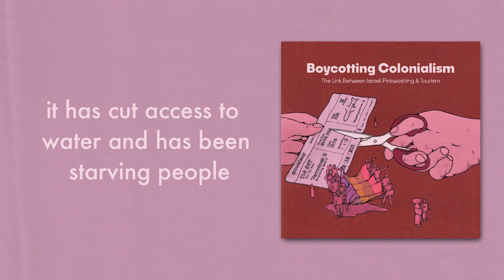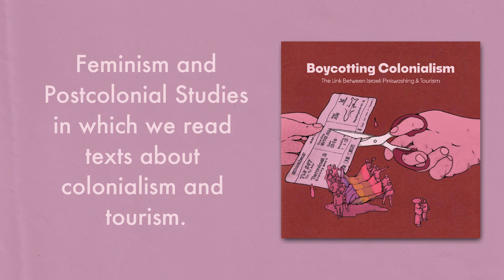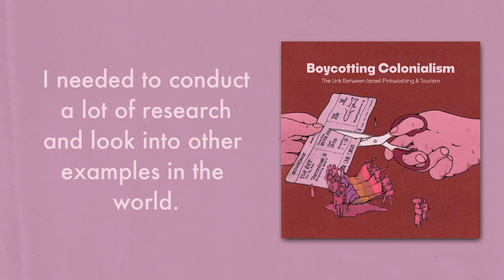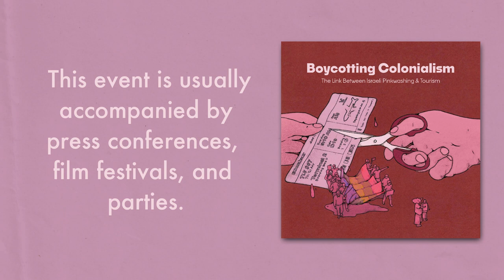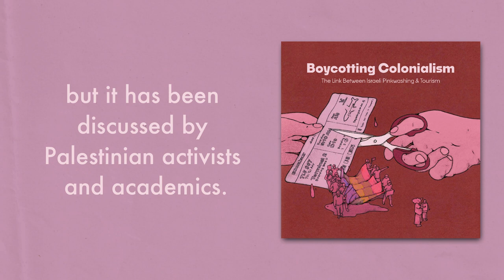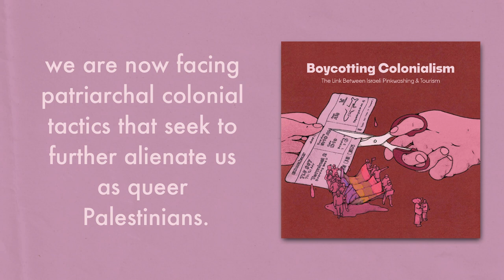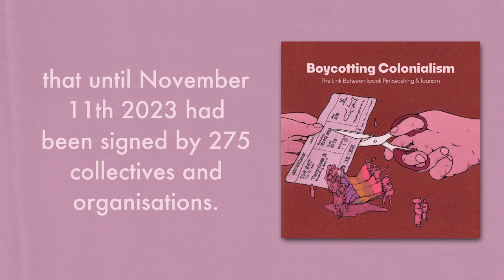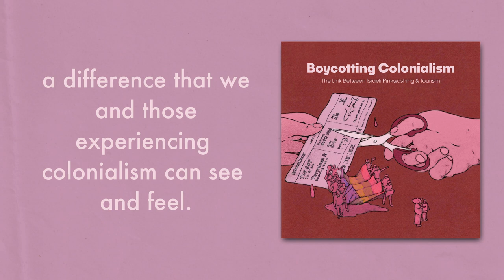Boycotting Colonialism: The Link Between Israeli Pink-washing & Tourism | My Kali magazine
مقاطعة الإستعمار: ما علاقة الغسيل الوردي الاسرائيلي بالسياحة؟

We invite you to listen to "Boycotting Colonialism: The Link Between Israeli Pinkwashing & Tourism". A 33-minute podcast in Arabic with English subtitles, in which we talk about our role in exposing and boycotting the propaganda used by Israel to attract a large number of people from all over the world who participate, knowingly or not, in pinkwashing its image and strengthening its economy, hence supporting the colonisation of Palestinian lands, and the occupation, imprisonment, and killing of Palestinian people who have been stripped of their most basic rights.

This podcast is written, produced and hosted by Saleem Salameh, with research by Rabeea Eid, editorial feedback by Musa Shadeedi, technical follow-up & support by Khalid Abdel-Hadi, translation to English by Kristina Kaghdo, interview transcripts by Hosam Omran, voice-over by Rama Sabanekh, illustration by Mohammed Al-Mohanna, publishing and outreach by My Kali Magazine.

Rabieea's study publisher: Mada Al-carmel: Arab Center for Applied Social Research

:sites to visit (petitions to sign, to read...)

Tourism as a Colonial Practice: Pinkwashing and the Israeli Pride Parade, a case study by Rabeea Eid:

  ندعوكم للاستماع لهذا البودكاست بعنوان: مقاطعة الاستعمار: ما علاقة الغسيل الوردي الإسرائيلي بالسياحة؟ والذي نتناول فيه دورنا في فضح ومقاطعة البروباغاندا التي تستقطب فيها إسرائيل شريحة ضخمة من السياح ليشاركوا معها عن قصد أو دون قصد، في تلميع صورتها ودعم اقتصادها، على حساب الشعب الفلسطيني الذي تحتله، وتسجنه، وتقتله، وتسلب منه أبسط حقوقه اليومية…

هالمدونة الصوتية من كتابة وانتاج وتقديم سليم سلامه، بحث وإعداد ربيع عيد، تحرير موسى شديدي، متابعة تقنية خالد عبد الهادي، ترجمة للغة الإنجليزية كريستينا كغدو، تفريغ مقابلات حسام عمران، تأدية صوت راما سبانخ، رسم العمل الفني محمد المهنا، ونشر وتوزيع مجلة ماي كالي.

انتجنا هالحلقة بشكل مستقل، وبجهود جماعية من فريق عمل فلسطيني، سوري، عراقي، كويتي، واردني.

مواقع للزيارة (قراءة/ اطّلاع / توقيع عرائض)

مصادر - Resources

Puar, Jasbir K. (2007). Terrorist assemblages: Homonationalism in Queer times. Durham: Duke University Press.

Pappe, Ilan. (2007). The ethnical cleansing of Palestine (Arabic translation by Ahmad Khalifa). Beirut: Institute for Palestine Studies.

Shoufani, Elias. (2003). Summary of the political history of Palestine: from the dawn of history to 1949, (third edition). Beirut: Institute for Palestine Studies.

Bishara, Azmi. (2010). From the Jewishness of the State to Sharon - a study in the contradiction of Israeli democracy, (second edition). Cairo: Dar Al-Shorouk. [In Arabic].

Vanden Boer, Dorien. (2016). Toward decolonization in tourism: Engaged tourism and the Jerusalem tourism cluster. Jerusalem Quarterly, (65). Pp. 9-21.

Cohen-Hattab, K. (2004). Zionism, tourism, and the battle for Palestine: Tourism as a political-propaganda tool. Israel Studies, 9(1). Pp. 61-85.

Kassis, Rami. (2004). The Palestinians and justice tourism. CONTOURS-BANGKOK THEN HONG KONG, 14(2/3). Pp. 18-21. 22.

Who Profits. (2017). Touring Israeli settlements business and pleasure for the economy of occupation. Who Profits.

Shaked Zahi, Israeli tour guide. (2010). Tel Aviv gay parade Israel - the first part 2010 (video). YouTube.

Havruta – Religious Gays. (2012). Pride parade in Jerusalem Tel Aviv 2011-Havruta -a proud religious community (video). YouTube. [In Hebrew].

Bacchi, Umberto (2013). France's first married gay couple at Tel Aviv LGBT parade 2013. International Business Times.

Yarekzi, Dana. (2014, June 13). Tens of thousands at the pride parade in Tel Aviv "a celebration of freedom". Walla. [In Hebrew].

Creative, Fireman. (2013). First LGBTQ boarding pass trip to go for the 2014 Tel Aviv gay pride parade. Jcca.

Sadeh, Danny, and Kotler, Amit. (2016, March 3). The new weapon of the Ministry of Tourism: Drag queens. Ynet. [In Hebrew].

Ibid.

Mako. (2017, May 16). Tourists on the way: The first proud hotel in Tel Aviv. Mako. [In Hebrew]

Melnitsky, Gili. (2017, June 8). New predictions: tourists of the pride parade will spend at least 100 million dollars. The Marker. [In Hebrew].

Mako. Ibid.

Rubinstein, Tanya. (2017, June 6). Lesbian and military celebrations in the Tel-Avivian bubble. The Sting.